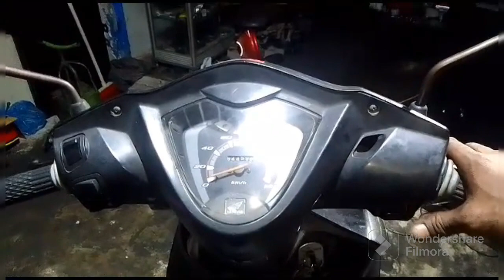Mekanik Mato Merah || Ganti Laher Gardan Spacy FI...Suara Halus Kembali